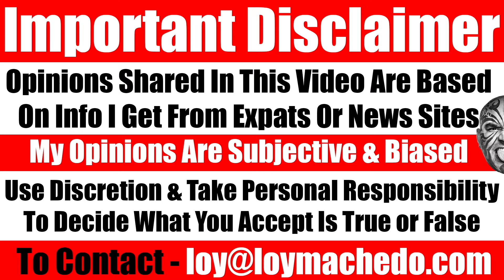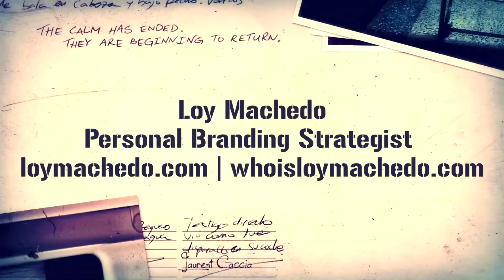How Much Do I Earn On YouTube & Online Consulting? Here's The Shocking Uncensored Truth - Video 7683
In this video, I reveal how much I earn per month, including my income from YouTube. I explain my money-making strategies, the importance of saving, and why it's not just about earning more but also managing expenses.

You will also learn how to grow your YouTube subscribers and views, the challenges of getting sponsors, and why I don't accept YouTube sponsorships. For me, YouTube is a hobby and a passion, not a primary income source. I discuss the complexities of running a YouTube channel, including the need for a team of researchers, production crew, graphic designers, scriptwriters, and SEO & online marketing services.

- Monthly earnings and YouTube income
- Effective money-making strategies
- Importance of saving vs. earning
- Running a YouTube channel as a hobby

Loy Machedo

How Much I Really Earn Per Month: Shocking Truth Revealed
My Monthly YouTube Income: What You Need to Know
Money Matters: How I Make and Save Effectively
Why Saving Money is More Important Than Earning More
The Hidden Truth About High Earnings and Expenses
YouTube as a Hobby: My Personal Journey
Managing Expenses: The Key to Financial Freedom
Effective Money-Making Strategies You Need to Know
Growing Your YouTube Channel: Tips and Tricks
The Reality of Running a YouTube Channel
How I Make Money Online: My Proven Methods
YouTube Income Explained: What You Must Know
The Importance of Saving vs. Earning
Financial Advice for Aspiring YouTubers
Behind the Scenes: My YouTube Income and Expenses
Why YouTube is Not My Primary Income Source
Understanding the Variables of YouTube Success

TO JOIN MY PRIVATE FACEBOOK GROUP

loymachedo shares
How Much Do I Earn On YouTube & Online Consulting?
Here's The Shocking Uncensored Truth